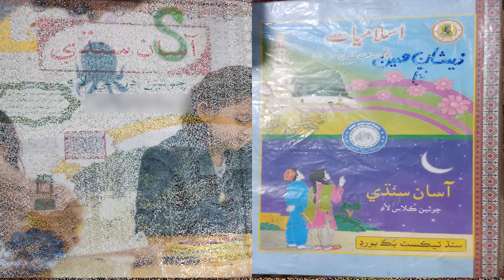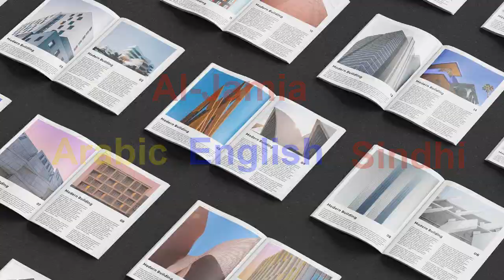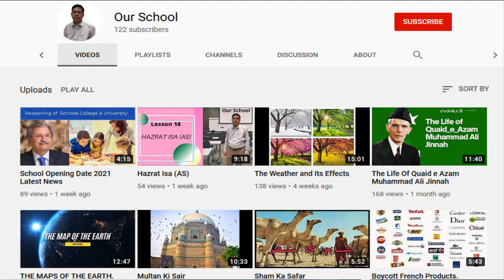Naat Sharif Khuda Jo Pyaro Asaan Jo Nabi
This Naat is in class 4 Sindhi Text Book Board Jamshoro (STBB) and Its witter Hakeem Fateh Muhammad Shwani.This video is so amazing because your teacher teach us Naat Sharif in Sindhi language.